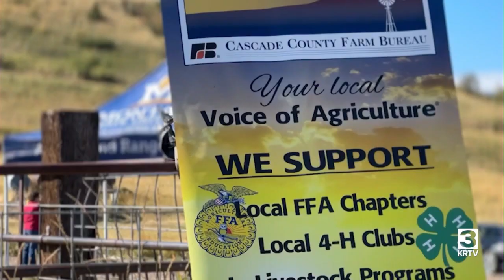MT AG Future of Ag McKamey West Ranch